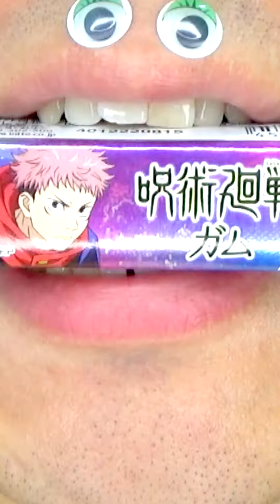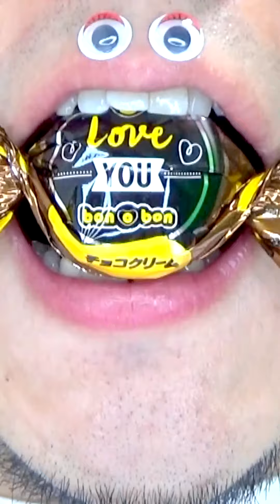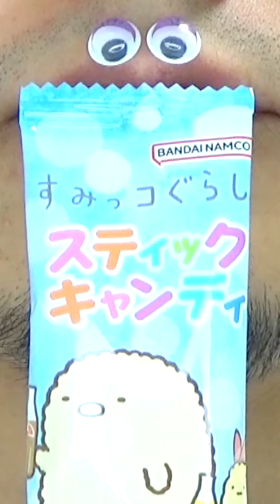Shasuke8b ASMR Delicious Foods Challenge 😋😋😋